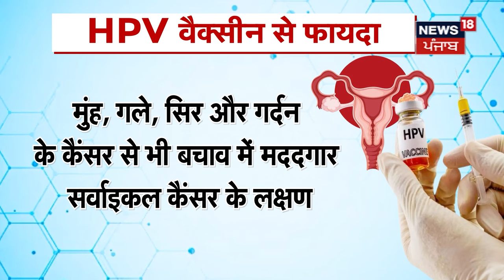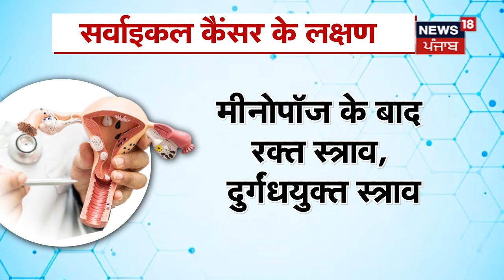क्या होता है सर्वाइकल कैंसर, Budget में हुआ था इस पर ऐलान | Cervical Cancer | News18